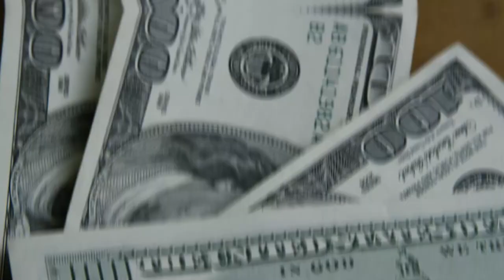💳TABELA FIXA LATAM, SAIBA AQUI COMO FUNCIONA, ENTENDA COMO VOCÊ PODE APROVEITAR SUAS VIAGENS.